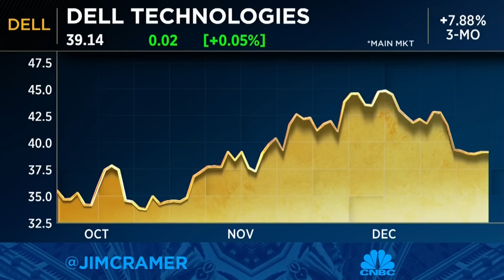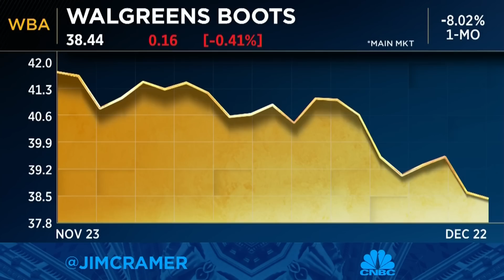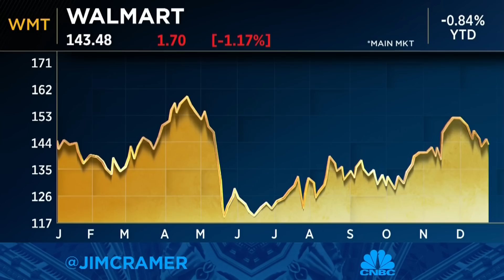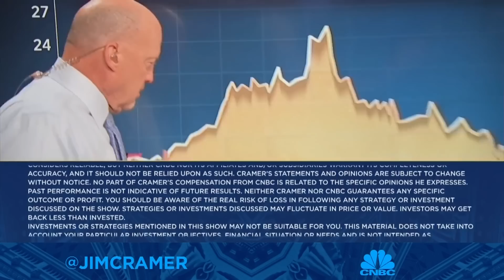Jim Cramer says the 'worst of 3 worlds' helped lead stocks lower on Thursday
Cramer offered his take on what weighed stocks down during Thursday's trading session. Sign up and learn more about the CNBC Investing Club with Jim Cramer